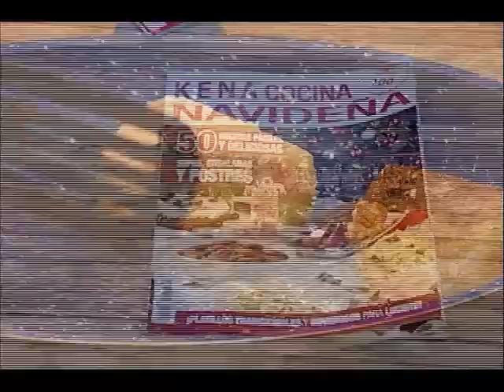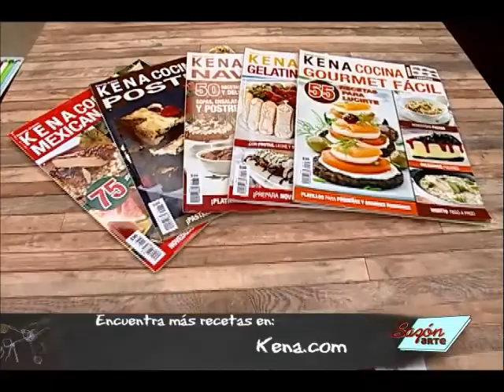Receta para Preparar Queso Camembert Frito con Salsa de Frutos Rojos